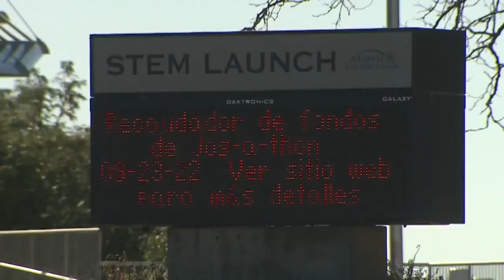Parents concerned after attempted abduction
An attempted abduction was caught on camera outside of a grade school in Thornton Friday morning and police are asking for help to catch the suspect involved.